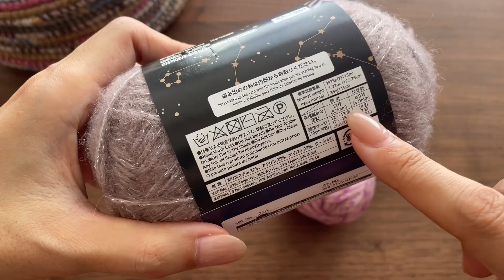キラキラ糸の引き揃えで編んだスヌード。 かぎ針編みスヌード編み方 100均毛糸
▼ダイソー２０２２年秋冬新作、新色糸のご紹介

DAISO：グリッターベール
カラー：アンバーローズ
ポリエステル37%、アクリル29%、ナイロン29%、ウール5%
35g、約115m
2玉使いました。

キャンドゥ：ふわふわメロディ
カラー：2番
アクリル50%、ポリエステル50%
20g、約37m
6玉使いました。

10㎜

▼10㎜かぎ針Amazonリンク▼

[チャプター]

00:00 毛糸の説明
01:13 編み始め
03:03 1段め
05:13 2段め
07:03 3段め
07:42 糸始末
09:22 完成しました。

[サイズ]

幅：約35cm、周囲：約94cm

本

▼goody! TV

▼動画作成に使用しているサービスや機材について

作品販売

[BBTV Partner]